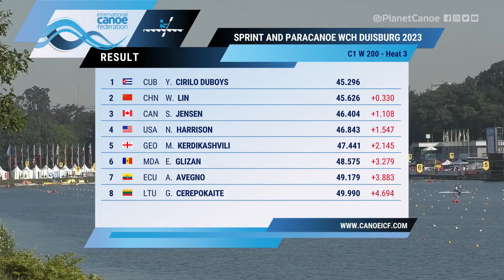C1 Women's 200m Heat 3 / 2023 ICF Canoe Sprint World Championships Duisburg & Olympic Qualifier